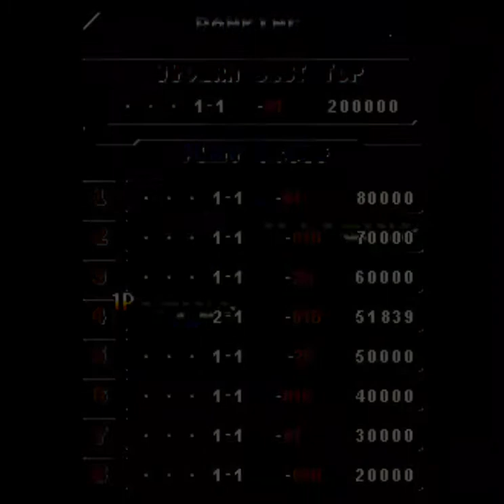ARCADE WYVERN WINGS high velocity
GAMEPLAY ARCADE CABINET
2022